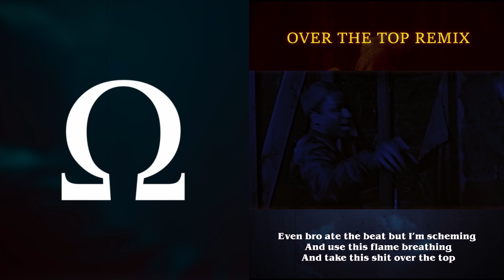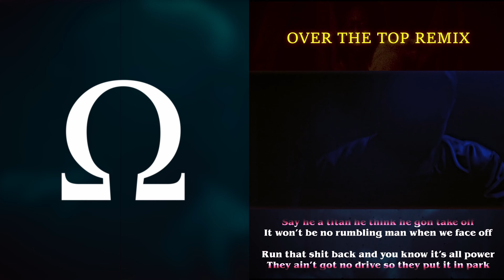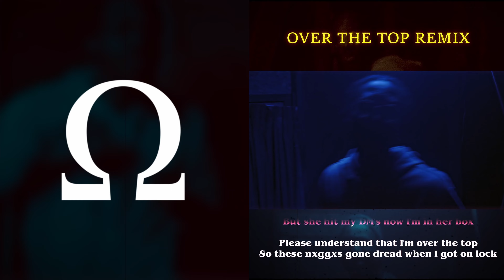Omega - Over The Top (feat. Big Q) Smiley Drake Remix